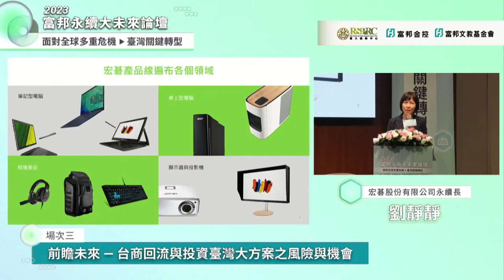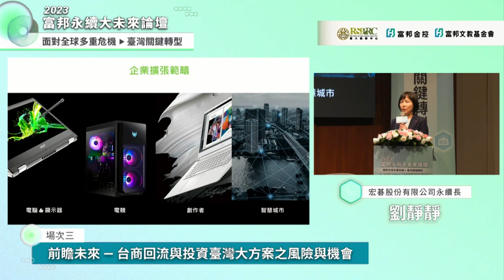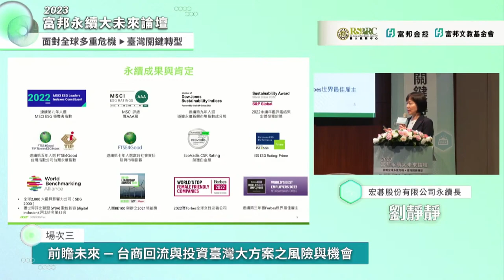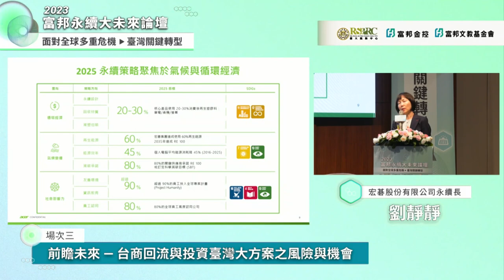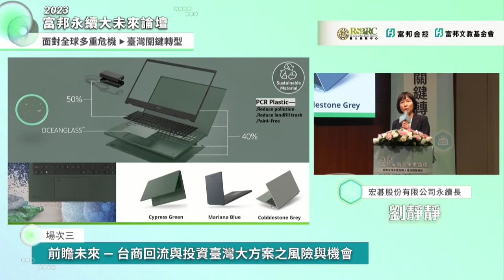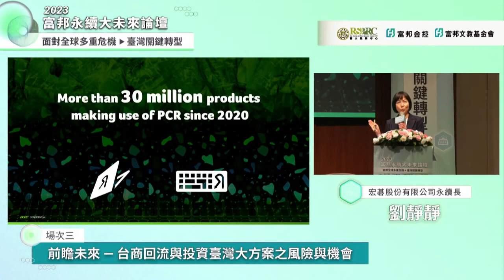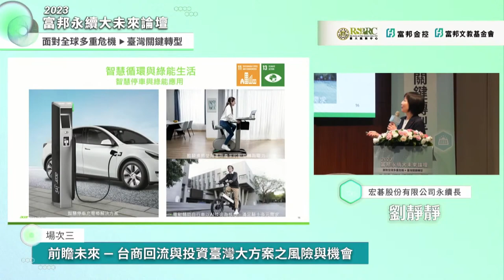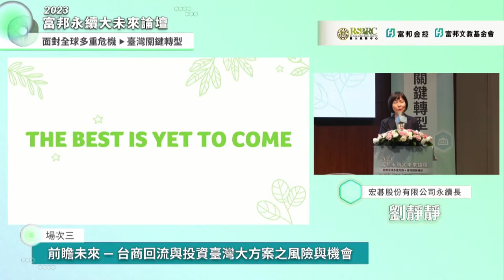2023富邦永續大未來論壇—場次三 - 前瞻未來—台商回流與投資臺灣大方案之風險與機會 - 劉靜靜